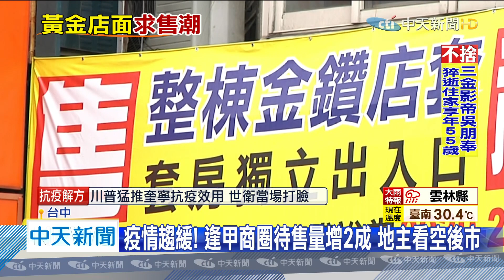20200526中天新聞 試水溫！逢甲商圈運動品牌、超市 億元店面求售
逢甲商圈因為陸客不來，加上疫情衝擊，攤商求售數量大增，包含「億元等級」的運動品牌和連鎖超市等大店，都出現在出售市場中，房仲指出，店面待售量比起去年，增加2成，不過，由於近期疫情趨緩，地主大多開高價求售，先試試水溫。